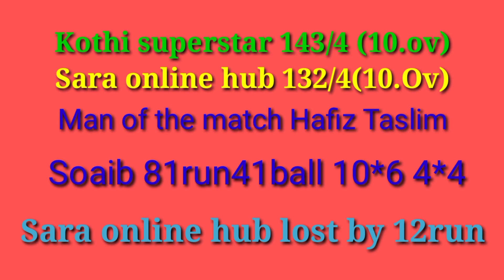Kothi cricket league under 14